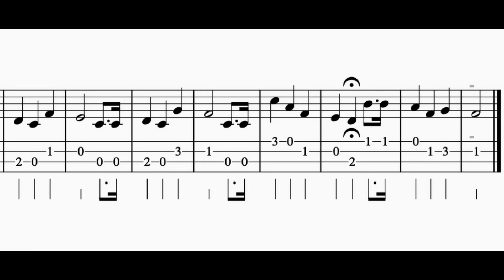Happy Birthday - (ukulele - melody and backing track)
I uploaded this video for my ukulele beginner student. It is in the key of F at 80bpm.